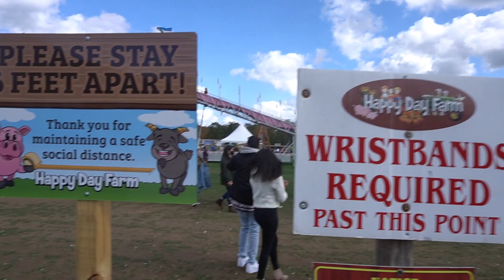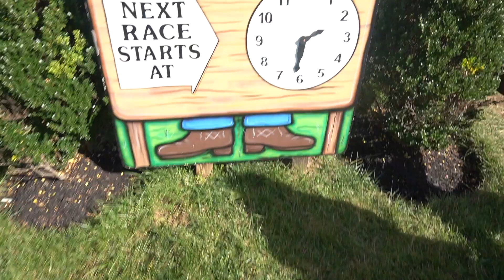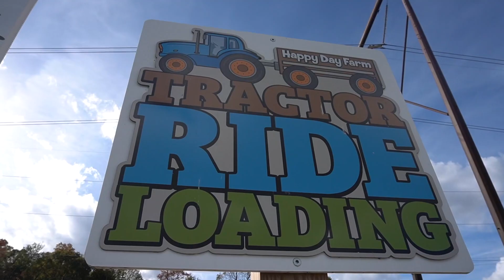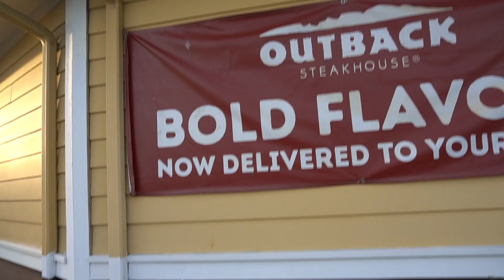HAPPY DAY FARM NEW JERSEY REVIEW (VLOG)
Hi guys! Thank you all so much for watching.

Also turn on your post notifications to be notified every time I post a new video.